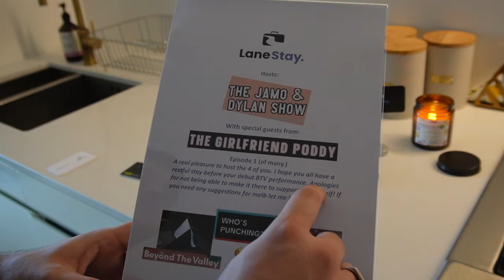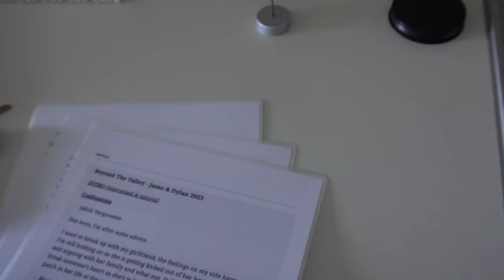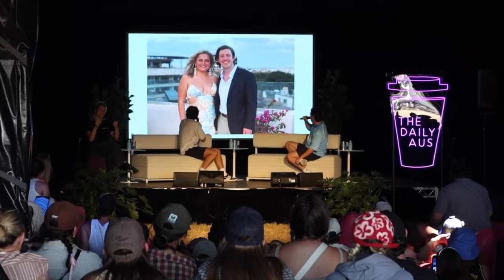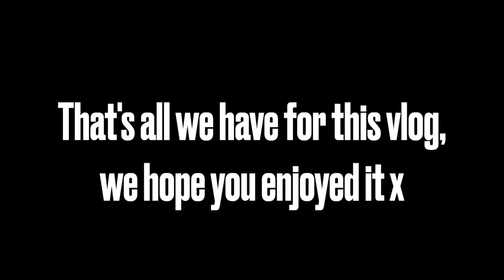Melbourne Vlog | Our FIRST Live Show at Beyond The Valley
Here are some clips from Melbourne trip for BTV 2023. Hope you enjoy x